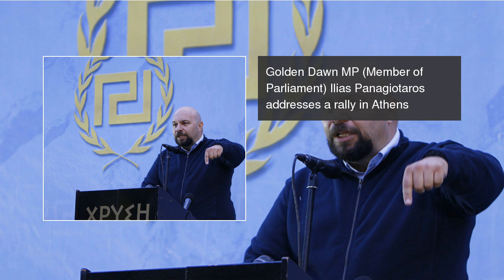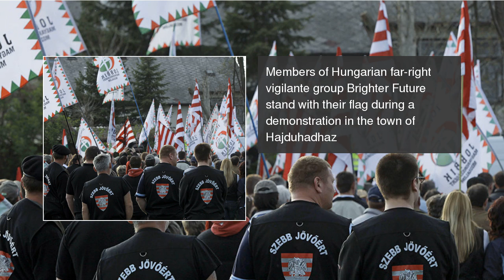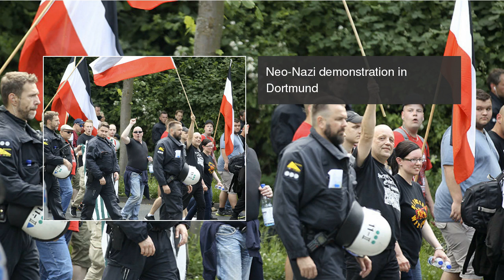The TERRIFYING neo-Nazi parties on the rise in Europe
With the rise of the far right, evil neo-Nazi parties are in a resurgence. We take a look at the terrifying ultra-right wing parties in Europe The TERRIFYING neo-Nazi parties on the rise in Europe